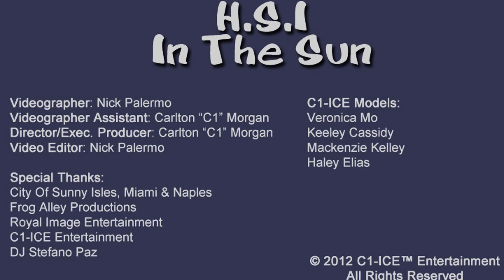H.S.I - In The Sun (Official Music Video)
[Directed by Carlton 'C1' Morgan]
[Edited by Nick 'N-Terprize' Palermo]
[Filmed by Carlton Morgan & Nick Palermo]